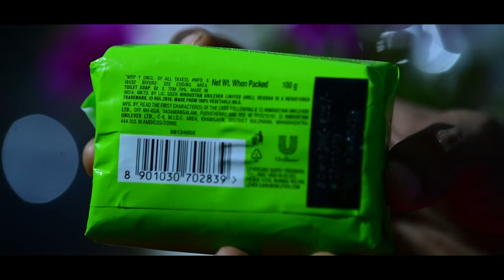how to make handwash at home ||കുറഞ്ഞ ചിലവിൽ ഹാൻഡ് വാഷ് വീട്ടിൽ ഉണ്ടാക്കൂ||malayalam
Previous Videos

Category
Entertainment